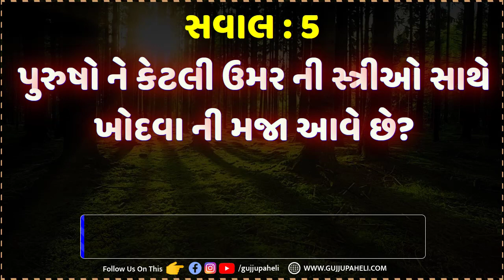Amazing facts| General knowledge| Samanya gyan |Study knowledge | Gujarati Ukhana | Gujju Paheli